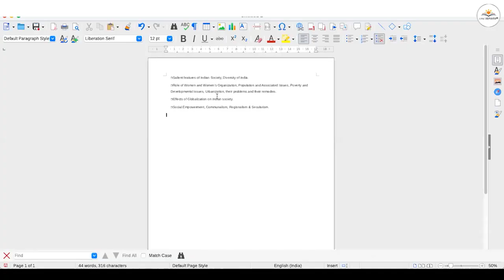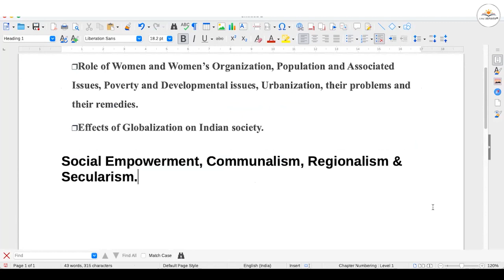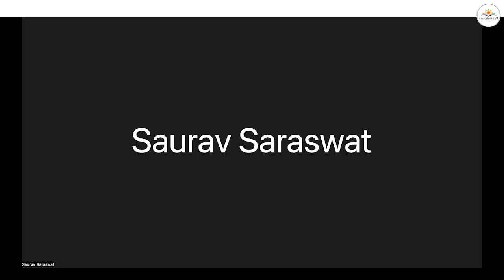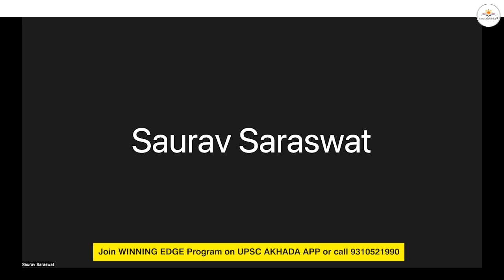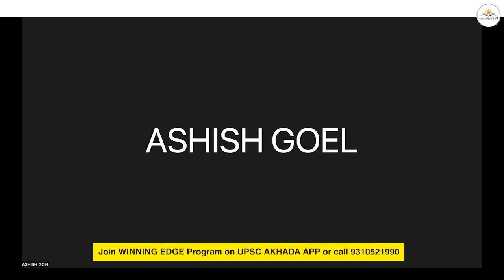Indian society for UPSC Mains By Ashish Sir |Winning Edge Program for UPSC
Indian Society is one of the important subjects in the UPSC syllabus. The subject finds its mention in Prelims, Mains and Optional papers of the IAS Exam.
we will cover all the important topics and clear concept on indiansociety.

Download MY INSTITUDE APP At Apple Store
org Code-mgxpi